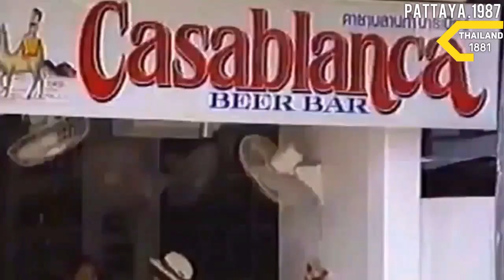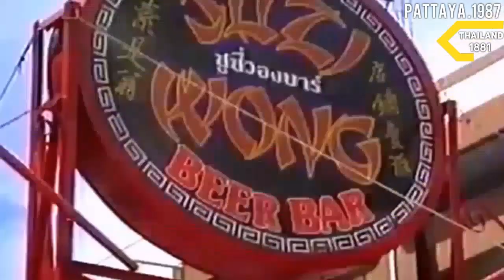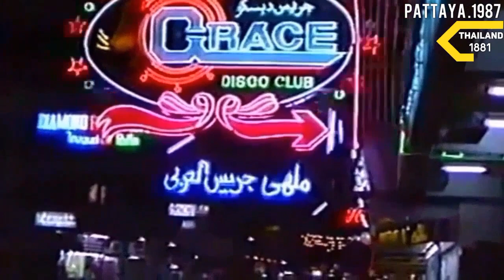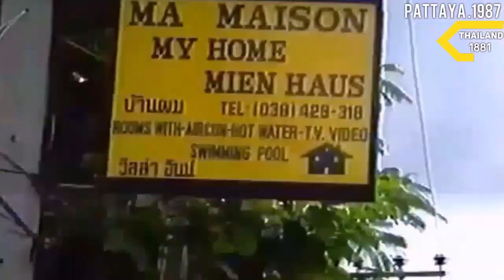PATTAYA in1987➖🇹🇭➖. พัทยาในปี2530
Pattaya in1987